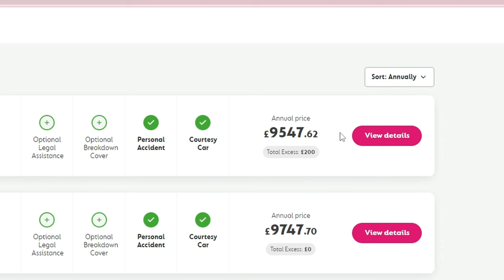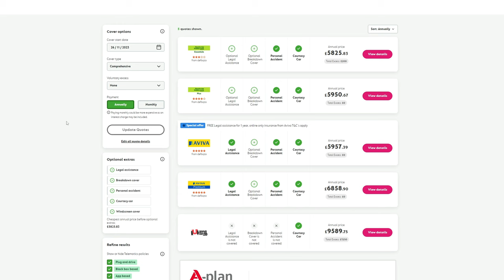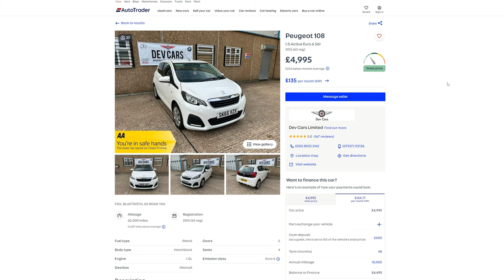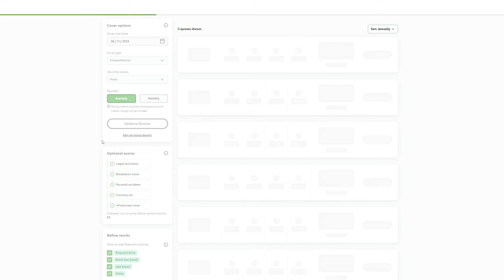5 ways to get CHEAP Car Insurance (with real examples)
If you're tired of spending a ton of money on car insurance, then this video is a must-watch! We'll dive into all the tips and tricks you need to get those rates down. If you're a new driver, you'll wanna pay close attention. We know how crazy expensive it can be when you're just starting out. And for you driving pros, don't worry, we've got some advanced hacks to help you cut costs too.

We're going through 5 game-changing tips that can seriously drop those rates.

1️⃣ Set Your Start Date Further in the Future - Plan ahead and you could see the dollars dropping.
2️⃣ Choose an Unusual Car - You won't believe how much the type of car can affect your rate!
3️⃣ Add a Named Driver - Adding someone more experienced can help you save.
4️⃣ Rephrase Your Job Title - No lie, a simple wording change could save you big.
5️⃣ Use Incognito Mode - We'll spill the tea on why this matters.

New drivers and old pros, these tips are for everyone. We'll walk you through each point, so don't stress if you're not an insurance guru.

Got your own hacks? Drop a comment and let's share the wealth!

00:00 Intro
01:24 Baseline example
01:41 1) Manipulate your start date
02:46 2) Choose an unusual car
06:12 3) Add a named driver
07:03 4) Rephrase your job title
07:50 5) Incognito Mode
08:18 Conclusion